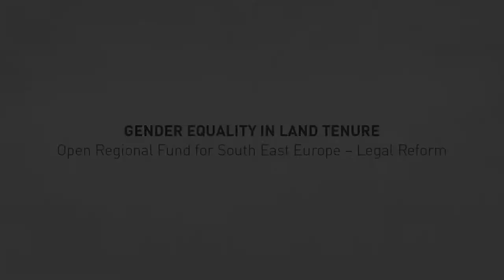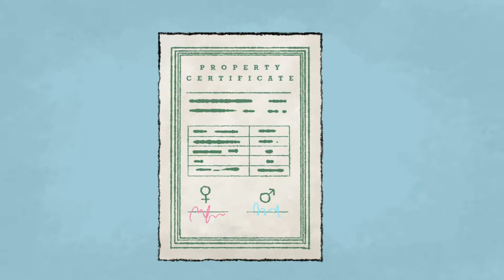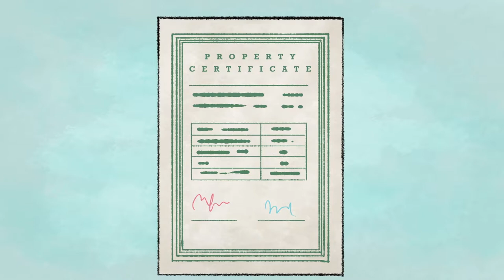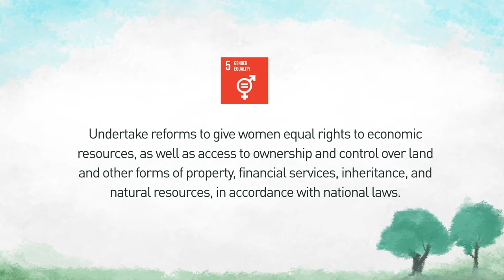GIZ: Open Regional Fund for South East Europe – Legal Reform – Long Version. 2018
GIZ, on behalf of the German Federal Ministry for Economic Cooperation and Development, in collaboration with Food and Agriculture Organization, have been coordinating their efforts in South East European countries to promote progress on Sustainable Development Goal No. 5, on gender equality.

Undertake reforms to give women equal rights to economic resources, as well as access to ownership and control over land and other forms of property, financial services, inheritance, and natural resources, in accordance with national laws.

The video explains the importance of owning land tenure rights. Playing an important part in land transformation and land management, women often are not registered as owner or co-owner. The video explains the approach the project follows by providing regional exchange of best practices on gender sensitive enforcement of property rights, by facilitating legal drafting and implementation of guidelines for notaries and registration offices, creating regional expert forums, trainings and creating other forms of exchange platforms on gender and land tenure. Notaries play an important role when it comes to women land rights, for that addressing this issue in the code of ethics via guidelines is very important.